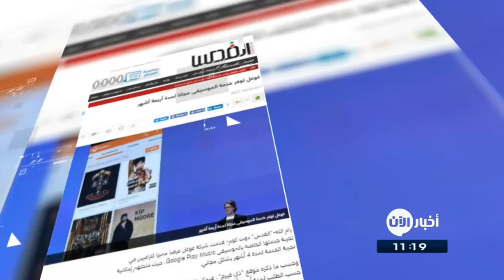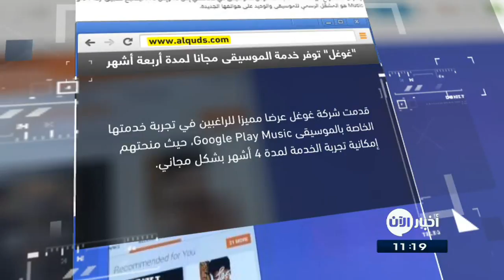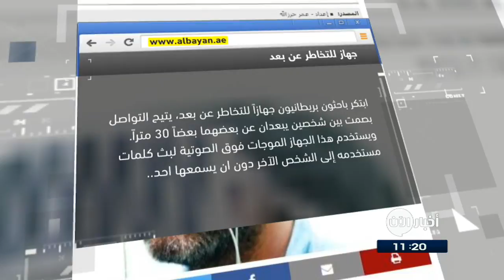31-5-2017 | سامسونغ تطور هاتفا جديدا قابلا للطي.. وعناوين أخرى في جولة الصحافة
النهار اللبنانية | طائرات لنقل الركاب جواً من Uber# بحلول العام 2020
تخطط UBER لنقل ركابها بطائرات كهربائية مخصصة تدعى VTOL سيتم تجربتُها لأول مرة في العام 2020.

ومع نجاح التجربة خلال شهر ابريل الماضي تأمل Uber أن تستطيع استخدام تلك التقنيات في خمسين طائرة تشكل الأسطول التجريبي الذي سينطلق بعد ثلاثة أعوام في دبي وولاية دالاس .

شبكة VTOL المطورة ستسمح بتحسين التحرك حول العالم وتحويل الطريقة التي نتنقل فيها من مكان الى آخر. وتحدث Mark Moore رئيس مهندسي Uber في تصريح له عن التقنية الجديدة التي ستعتمد على تطبيق الشركة المعتاد في استدعاء الطائرات الصغيرة الحجم هذه إلى أقرب نقطة للزبون.

الكلفة لن تكون باهظة الثمن كما هو متوقع، فالمخططات هي بعرض الخدمة مقابل $1.32 دولار لكل ميل يتم قطعه في الهواء، وهو مبلغ يمكننا مقارنته بخدمات UberX للسيارات الأرضية.

اليوم_السابع المصرية | سامسونغ تطور هاتفا جديدا قابلا للطي

كشفت تقارير جديدة أن شركة سامسونج تعمل حاليا على تطوير هاتف جديد قابل للطى، الذى يُعد خليفة لهاتف W 2017 القابل للطى الذى كـَشفت عنه الشركة العام الماضى، اذ حصل الهاتف على ترخيص لجنة الاتصالات الصينية TENAA.
ووفقا للتقارير، فإن الهاتف الجديد يأتى بشاشة 4.2 بوصة ، ويوفر دقة عرض 1080 بيكسل، والتى تسمح باستخدام الهاتف حتى وإن كان مغلق.

الغد الاردنية | فيلم "قراصنة الكاريبي" الخامس يتصدر شباك تذاكر

تصدر الجزء الخامس من مغامرات "قراصنة الكاريبي" ايرادات شباك التذاكر في صالات السينما الأمريكية في نهاية الأسبوع الأول لعرضه، بحسب ما أظهرت أرقام مؤقتة نشرتها شركة "اكزيبتر ريليشنز" المتخصصة.
بينما احتل المرتبة الثانية فيلم "غارديينز اوف ذي غالاكسي" .

القدس | غوغل توفر خدمة الموسيقى مجانا لمدة أربعة أشهر

قـَدمت شركة غوغل عرضا مميزا للراغبين في تجربة خدمتها الخاصة بالموسيقى Google Play Music، اذ  منحتهم إمكانية تجربة الخدمة لمدة 4 أشهر بشكل مجاني.
وكانت هذه الخدمة تمنح في وقت سابق 90 يوما مجانية، حيث تقوم غوغل خلالها بتشغيل الإعلانات بين الأغاني وبعرضها كذلك أثناء استخدام التطبيق. وعند دفع اشتراك شهري يبدأ من 9.99 دولار أمريكي يُمكن الاستمتاع لأكثر من 35 مليون أغنية دون إعلانات.

البيان الاماراتية | جهاز للتخاطر عن بعد
ابتكر باحثون بريطانيون جهازاً للتخاطر عن بُعد، يتيح التواصل بصمت بين شخصين يبعدان عن بعضهما بعضاً 30 متراً.
ويَستخدم هذا الجهاز القابل للارتداء الموجات فوق الصوتية لبث كلمات مستخدمه إلى الشخص الآخر دون أن يسمعها أي أحد آخر، ويمكن استخدام هذا الجهاز لمساعدة الجنود في المعارك على التواصل بسرية تامة، وأنهم يختبرون مكبر صوت آخر يعمل تحت الماء للغواصيين